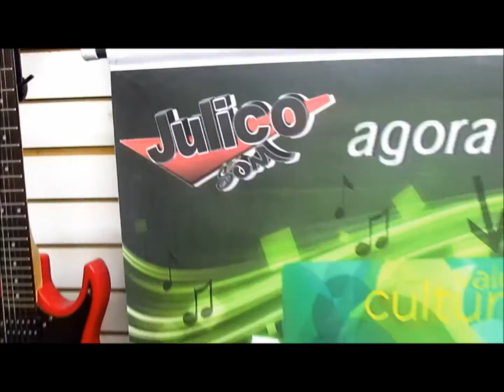Gbspro loja de instrumentos musicais Julico som